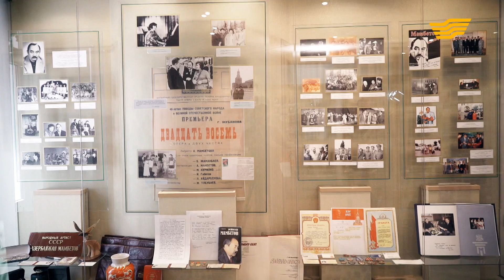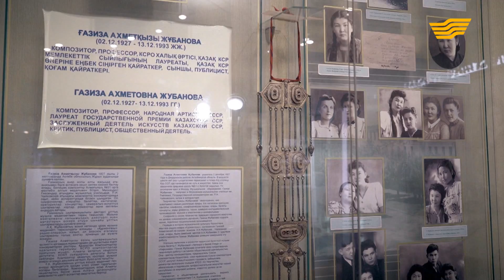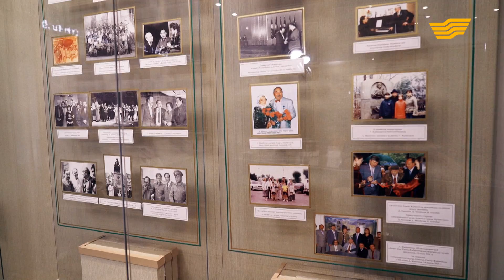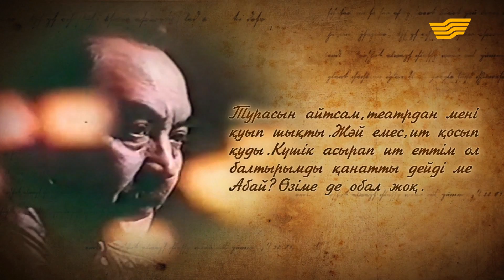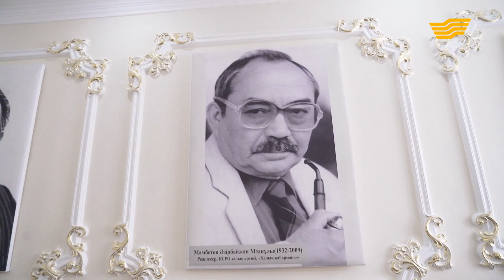«Өмір жолы». Әзірбайжан Мәмбетов